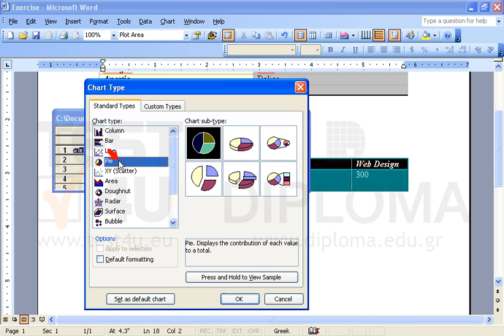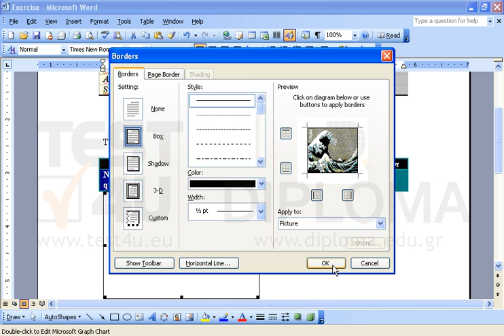Use the data displayed on the table TEST4U questions count to create an exploded pie chart in...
Use the data displayed on the table TEST4U questions count to create an exploded pie chart in 3-D format. (Microsoft Graph Chart)
Use black borders, display value data type and a Legend appearing on the top part of the chart. Place the chart just under the table.